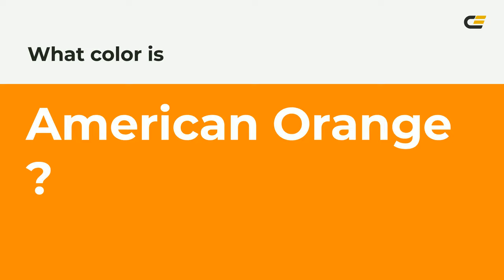American Orange color ff8b00 hex Cool Orange color ff8b00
What color is American Orange ? ff8b00 hex, Cool Orange color ff8b00

Hex ff8b00 Color Code is also known as American Orange color

Hex ff8b00 Color code in RGB color code model is created after adding 100% red color, 54.51% green color and 0% blue color.
Hex ff8b00 Color code in CMYK color (process color) code model is generated after subtraction of 0% cyan, 45% magenta, 1% yellow, 0% black.